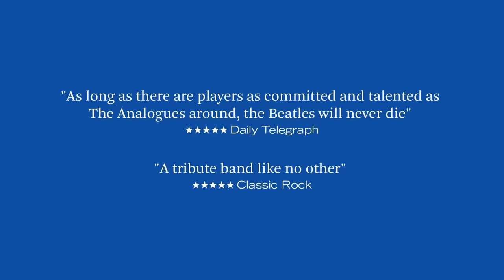Hello Goodbye 2023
A compilation of The Analogues' Hello Goodbye-show at the Amsterdam Ziggo Dome, 16/17 September 2023. After integral live renditions of Beatles' albums, this show is a 'best of from the studio years', 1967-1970. Starting in February 2023, The Analogues will bring this show to Dutch theatres.